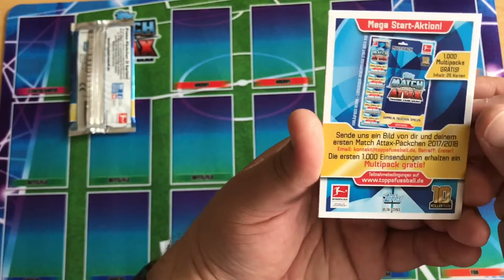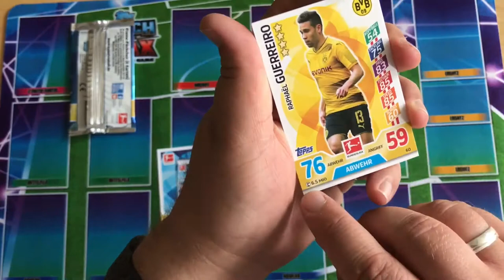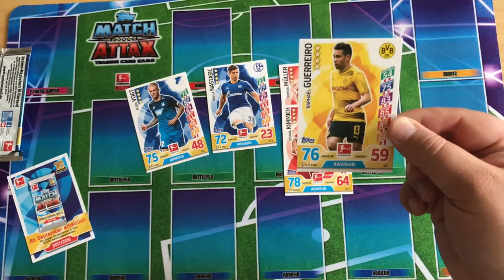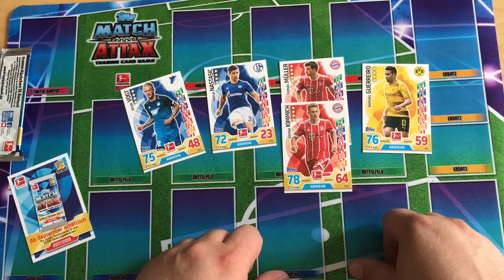Unboxing Match Attax - Bundesliga 2017/18: Sneak Preview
Wenn auch etwas spät, hier ein "Unboxing" des allerersten Match Attax Boosters zur Bundesliga Saison 2017/18 aus der Sport Bild. Viel Spaß ;o)